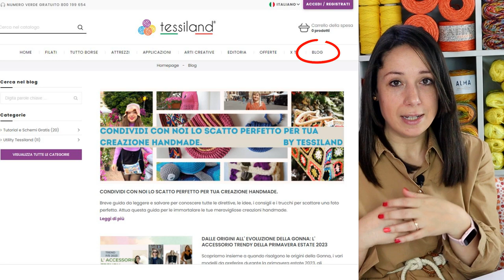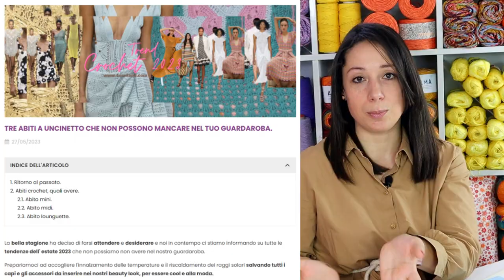Le creazioni a uncinetto più cliccate a maggio | Tessiland Condivision #81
🌟🌈 Ciao Creativi! 🌈🌟 Benvenuti all'💥 81esima PUNTATA 💥 di 🧶 Tessiland Condivision 🧶: il vostro angolo di ispirazione per incredibili creazioni ad uncinetto con filati e accessori Tessiland! 🎉 (OMG, ci credi? 81 puntate!) 🎉

Questo mese, ci tuffiamo nel mondo dell'uncinetto e dei ferri, mettendo in luce le 𝗖𝗥𝗘𝗔𝗭𝗜𝗢𝗡𝗜 𝗦𝗧𝗘𝗟𝗟𝗔𝗥𝗜 🌟 che hanno ricevuto più clic sulla pagina Facebook di Meglio di Maglia!

👙🌊𝗣𝗿𝗶𝗺𝗮 𝗰𝗿𝗲𝗮𝘇𝗶𝗼𝗻𝗲:
✨Maddalena De Palo ci porta al mare con il BIKINI più in voga dell'estate! 🏖️ Per realizzarlo, Maddalena ha scelto lo Splash! Un filato specialissimo per costumi da bagno! 🌊💙

💃🌅𝗦𝗲𝗰𝗼𝗻𝗱𝗮 𝗰𝗿𝗲𝗮𝘇𝗶𝗼𝗻𝗲:
✨Monica Zandri si avvolge in eleganza con un coprispalle che fa girare la testa! Ha usato la favolosa fettuccia SINATRA! 🎶💜 Perfetta per serate estive!

👜✨𝗧𝗲𝗿𝘇𝗮 𝗰𝗿𝗲𝗮𝘇𝗶𝗼𝗻𝗲:
✨Roberta Genovesi ci lascia a bocca aperta con la sua borsa che ha spopolato su internet! 🌟 Vieni a scoprire i suoi segreti di stile!

📚 Bonus! 📚 Non perderti l'articolo sul Blog Tessiland che parla delle tendenze moda nel mondo del crochet! 👗

⏱️ TIMESTAMPS ⏱️
00:00 Ciao Creativi!
01:31 Maddalena & Bikini Stellare
04:50 Monica & Coprispalle Chic
07:44 Roberta & la Borsa Virale
09:33 Tendenze Moda Crochet

Allaccia i ferri e tieni stretto il filo, questo viaggio creativo è appena iniziato! 🧶✨💫